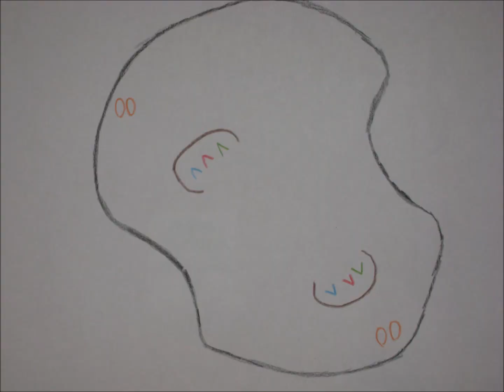itosis Movie CAC